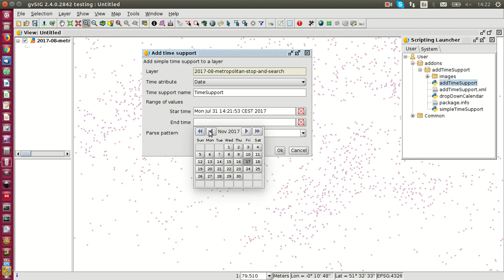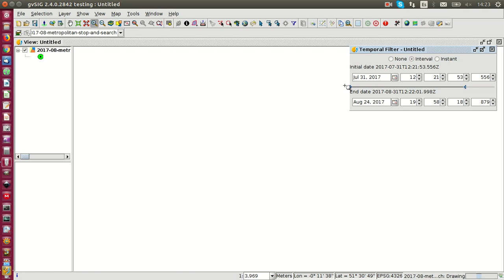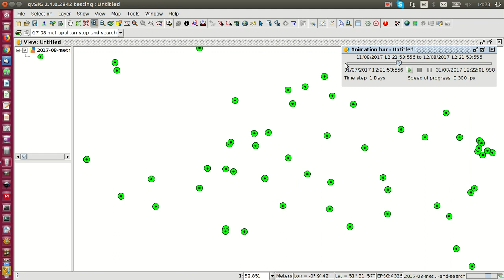TTT: Testing Time Tools in gvSIG Desktop